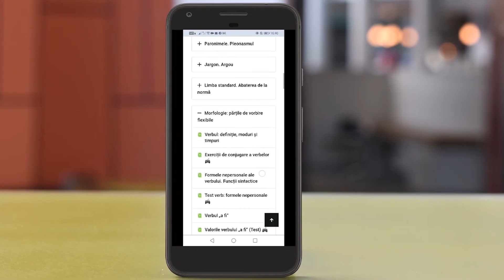Modurile și timpurile verbului (lecție video pentru E.N.)